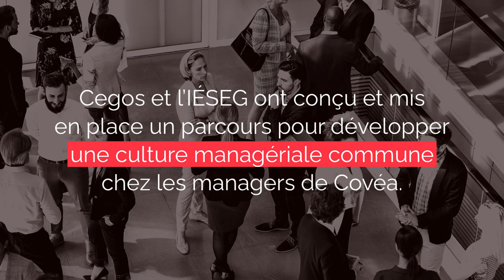Témoignage Covéa : Développer une culture managériale commune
Cegos en partenariat avec l’IÉSEG, ont conçu et mis en place le dispositif "Horizons Managers de Managers" pour la Direction des Dirigeants et des Cadres Supérieurs de Covéa, Groupe d'assurance Mutualiste Engagé.

Ce programme est un exemple de développement de compétences en leadership qui peut aider les cadres supérieurs à se développer et à faire face aux défis d'un environnement de travail en constante évolution.

Découvrez le témoignage de Valérie BERTRAND, Responsable du projet Horizons Manager de Managers, Covéa